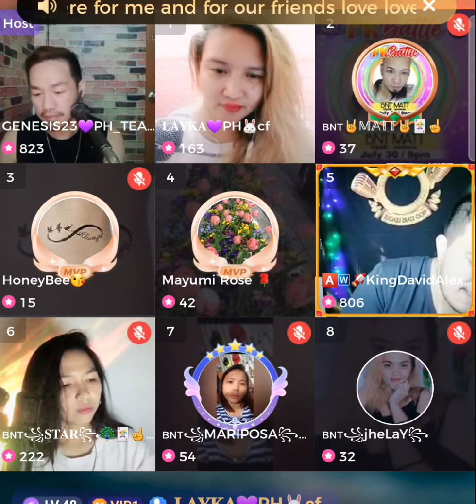Simply Jessie “Party Live with my cohosts" (by: Tantan Florin)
During those time that I was a singer host in a live streaming app